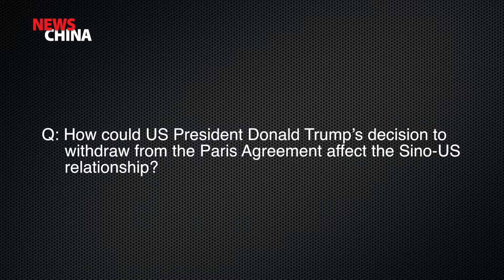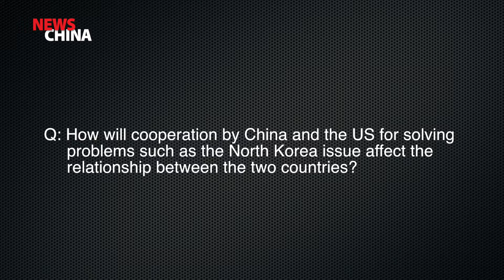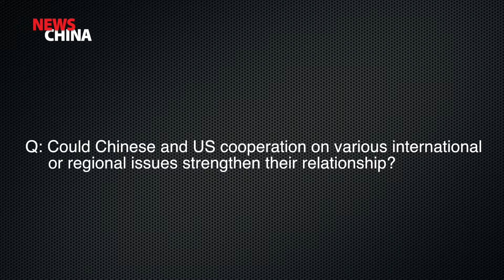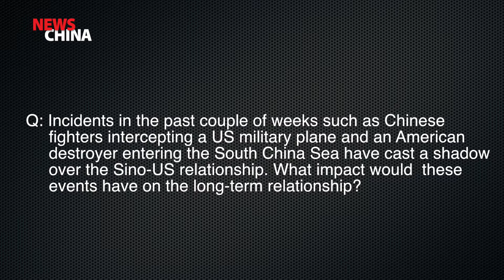[NewsChina] Stephen Orlins on Sino-US Relations Part 1